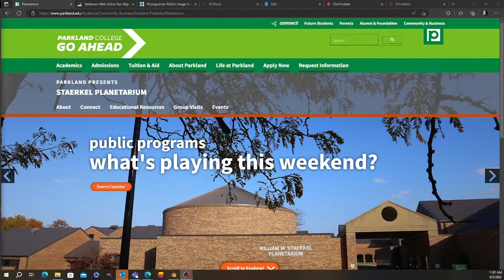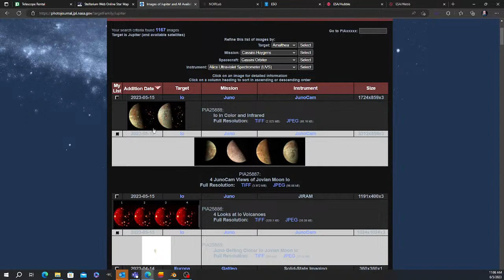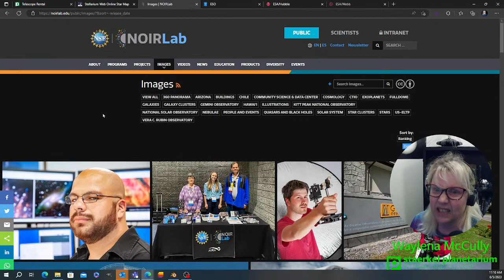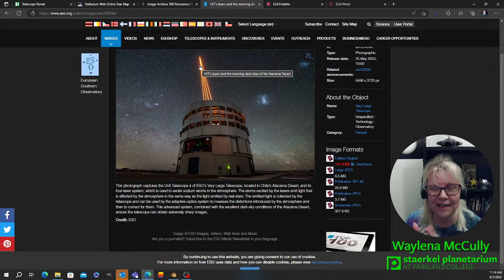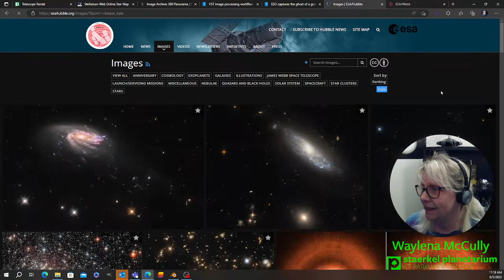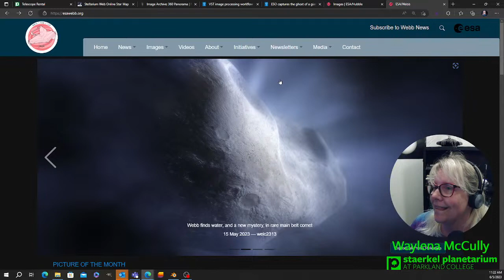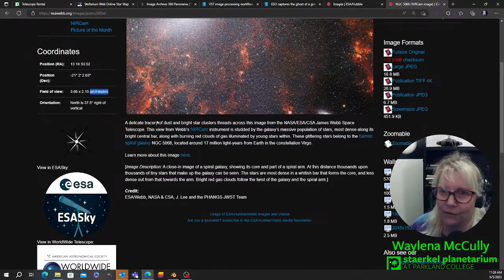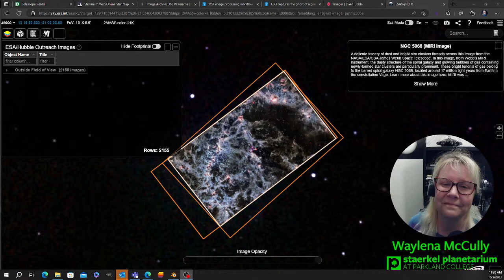Staerkel Live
Staerkel Planetarium Producer Waylena McCully updates on planetarium happenings and shares trips through interesting rabbit holes to learn about science and fun ways to use online and open source resources.